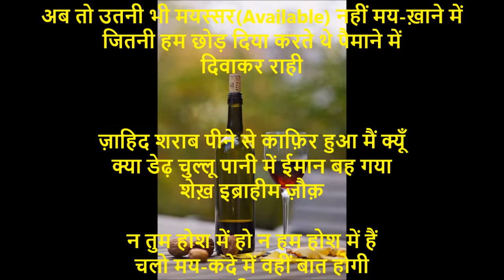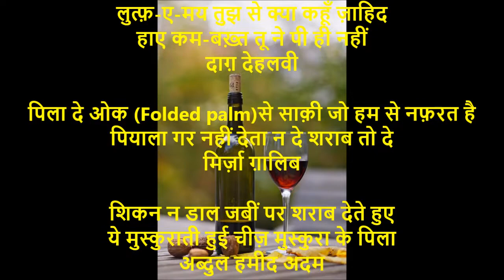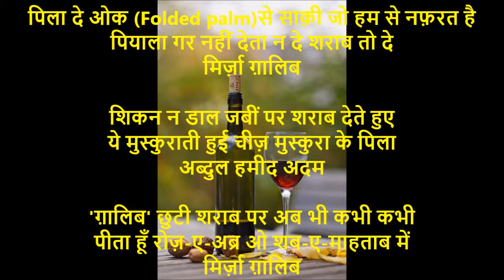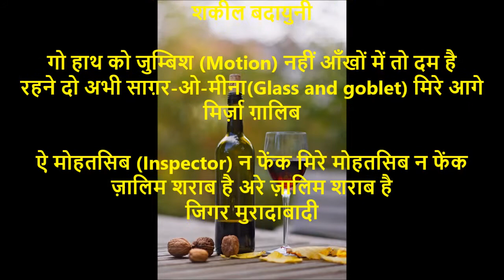Sharab ke upar shayri | शराब के ऊपर जबरदस्त शायरी | 11 Top shayars including Ghalib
कुछ भी बचा न कहने को हर बात हो गई
आओ कहीं शराब पिएँ रात हो गई
निदा फ़ाज़ली

आए थे हँसते खेलते मय-ख़ाने में 'फ़िराक़'
जब पी चुके शराब तो संजीदा हो गए
फ़िराक़ गोरखपुरी

अब तो उतनी भी मयस्सर(Available) नहीं मय-ख़ाने में
जितनी हम छोड़ दिया करते थे पैमाने में
दिवाकर राही

ज़ाहिद शराब पीने से काफ़िर हुआ मैं क्यूँ
क्या डेढ़ चुल्लू पानी में ईमान बह गया
शेख़ इब्राहीम ज़ौक़

न तुम होश में हो न हम होश में हैं
चलो मय-कदे में वहीं बात होगी
बशीर बद्र

पीता हूँ जितनी उतनी ही बढ़ती है तिश्नगी
साक़ी ने जैसे प्यास मिला दी शराब में

साक़िया तिश्नगी (Thirst)की ताब नहीं
ज़हर दे दे अगर शराब नहीं
दाग़ देहलवी

लुत्फ़-ए-मय तुझ से क्या कहूँ ज़ाहिद
हाए कम-बख़्त तू ने पी ही नहीं
दाग़ देहलवी

पिला दे ओक (Folded palm)से साक़ी जो हम से नफ़रत है
पियाला गर नहीं देता न दे शराब तो दे
मिर्ज़ा ग़ालिब

शिकन न डाल जबीं पर शराब देते हुए
ये मुस्कुराती हुई चीज़ मुस्कुरा के पिला
अब्दुल हमीद अदम

'ग़ालिब' छुटी शराब पर अब भी कभी कभी
पीता हूँ रोज़-ए-अब्र ओ शब-ए-माहताब में
मिर्ज़ा ग़ालिब

पहले शराब ज़ीस्त थी अब ज़ीस्त है शराब
कोई पिला रहा है पिए जा रहा हूँ मैं
जिगर मुरादाबादी

तर्क-ए-मय ही समझ इसे नासेह
इतनी पी है कि पी नहीं जाती
शकील बदायुनी

गो हाथ को जुम्बिश (Motion) नहीं आँखों में तो दम है
रहने दो अभी साग़र-ओ-मीना(Glass and goblet) मिरे आगे
मिर्ज़ा ग़ालिब

ऐ मोहतसिब (Inspector) न फेंक मिरे मोहतसिब न फेंक
ज़ालिम शराब है अरे ज़ालिम शराब है
जिगर मुरादाबादी